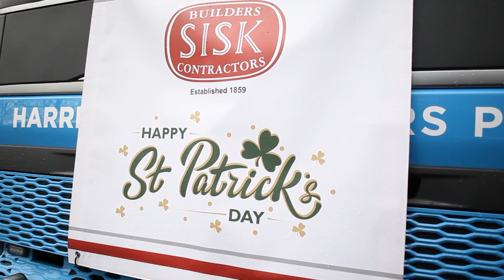Mayor of London's St Patrick's Day Parade